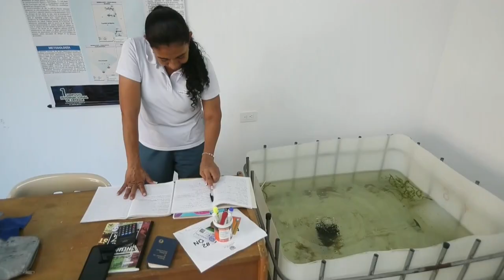El "ejército" de peces guppy con el que combaten el dengue en Colombia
En la ciudad colombiana de Cali, en el suroeste del país, hay un particular "ejército" de peces guppy que ha sido clave para luchar la constante batalla contra el dengue, la enfermedad viral que se transmite a través del mosquito aedes aegypti y que ya ha cobrado miles de vidas humanas en Latinoamérica.

Este batallón de peces guppy, un pequeño animal que puede medir hasta 5 centímetros pero que tiene el poder de controlar las larvas de los mosquitos que nacen en los cuerpos de agua estancada, son "sembrados" en tanques, tinas, piscinas abandonadas, fuentes ornamentales y sumideros de aguas lluvias.